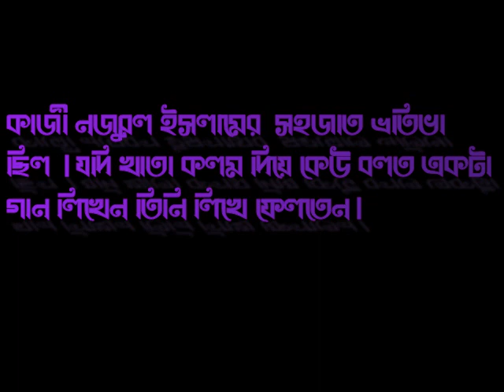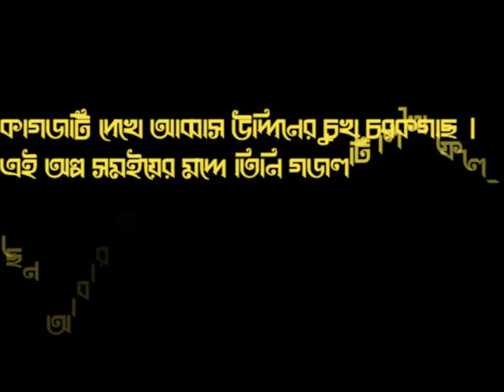Kazi Nazrul Islam | life history | How to write songs kazi nazrul | sylhety islamic Tv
KAZI NAZRUL ISLAM | Life | Literature | Information.

Howtowritesongskazinazrul How_to_write_songs_kazi_nazrul_islam Kazi Nazrul Islam Kazi Nazrul Islam Kazi Nazrul Islam

🖍  Follow Us -